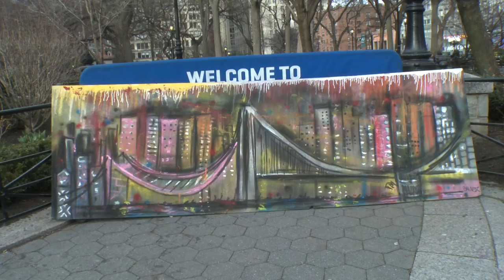Artist Union Square Paint